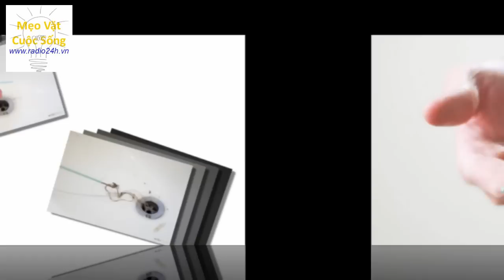Mẹo Vặt Cuộc Sống | 2 bước thông tắc đường ống thoát nước chậu rửa bát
2 bước thông tắc đường ống thoát nước chậu rửa bát

Đường ống thoát nước chậu rửa bát bị tắc do quá trình sử dụng làm thức ăn thừa rơi vào. Nước trong chậu rửa không thoát được và dềnh lên. Nhờ những mẹo sau, chị em hoàn toàn có thể tự thông tắc chậu rửa bát với một số dụng cụ đơn giản trong nhà.
Qua thời gian, hầu hết các bồn rửa trong nhà bếp, phòng tắm đều hoạt động kém hiệu quả dần. Các chất dầu mỡ, thức ăn thừa, tóc,...có thể bị kẹt ngay dưới ống cống làm nước thoát chậm dần. Cống tắc không chỉ mất vệ sinh mà còn tạo ra những mùi khó ngửi, sản sinh nhiều vi khuẩn. Vì vậy, chị em cần nắm vững một số mẹo nhỏ để tự thông tắc bồn rửa.
Bước 1. Sử dụng mắc treo quần áo
Sử dụng cặp kìm để cắt đứt chiếc móc quần áo bằng kim loại rồi kéo thẳng ra sau. Một đầu, xoắn lại để tạo thành tay cầm chữ T vừa đủ với kích thước bàn tay của bạn. Đầu còn lại dùng kìm uốn cong thành móc câu. Phần móc câu này cần chú ý kích thước để vừa đủ để móc được thực phẩm, búi tóc,...gây tắc nghẽn mà không quá to khiến mắc kẹt trong ống cống.
Hầu hết các bồn rửa mặt đều có lỗ cống nhỏ được chia làm bốn hoặc hai phần. Luồn một đầu của chiếc móc vào trong đường ống thoát nước chậu rửa để kéo những vật cản ra ngoài hay đẩy nó trôi xuống. Bạn có thể mất một chút thời gian đầu tiên lóng ngóng nhưng sẽ nhanh chóng cảm nhận được vị trí mắc kẹt.
Nếu bạn cảm thấy giống dụng cụ đang mắc kẹt vào một cái gì đó,  chỉ cần đẩy trở lại và xoay đầu chữ T theo vòng tròn cho đến lôi ra được rác dễ dàng.
Bước 2. Sử dụng Baking soda và giấm
Tiếp theo, bạn hãy khoan đừng đổ thêm nước vào bồn rửa mà cần vệ sinh sạch lớp dầu mỡ bám vào thành cống. Những chất bẩn, cặn bã thức ăn mềm sẽ tan rã dưới 'sự bùng nổ của núi lửa' do phản ứng hóa học giữa giấm và baking soda.
- Đầu tiên, lấy 1/2 cốc baking soda và đổ xuống đường ống thoát, sau đó đổ thêm 1/2 cốc giấm trắng. Lúc này sẽ xảy ra phản ứng sủi bọt, hoàn toàn an toàn. Các chất bẩn cũng sẽ bị phân rã dưới tác động mạnh giữa giấm và baking soda.
- Mở vòi nước nóng và xối nước trong vòng 30 giây. Với cách này bạn nên làm vài lần để có hiệu quả tốt nhất.
Nguồn : eva.vn
Các bạn đừng quên chia sẻ và để lại bình luận cho video của chúng tôi nhé
Radio24h.vn sẽ đón nhận những ý kiến đóng góp của các bạn và sẽ cập nhật những video mới và chất lượng đến khán giả.
Cảm ơn các bạn đã theo dõi Radio24h.vn